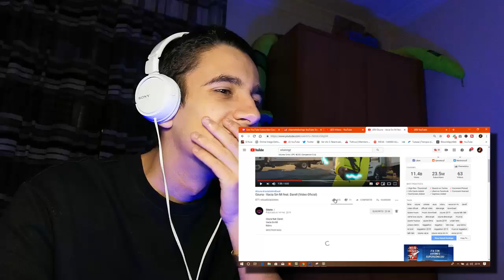(REACCIÓN) Ozuna - Vacía Sin Mí feat. Darell (Video Oficial)